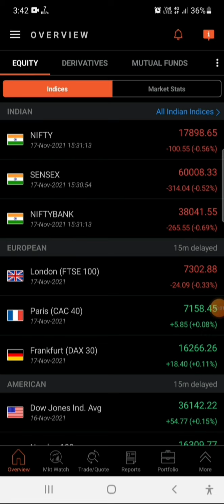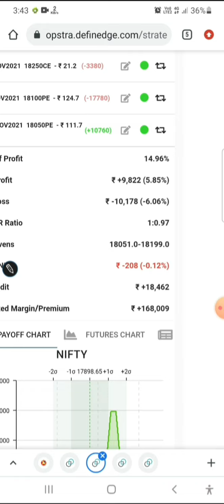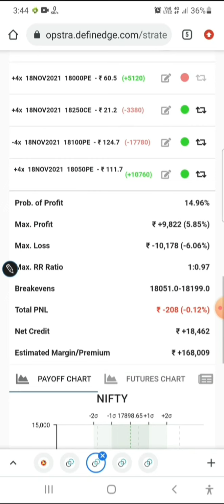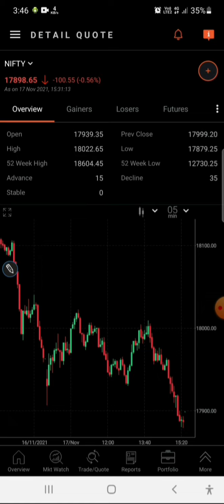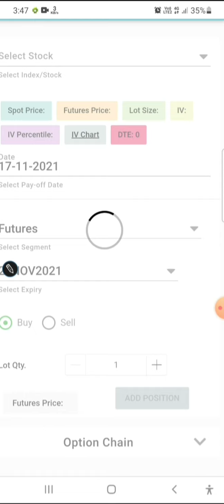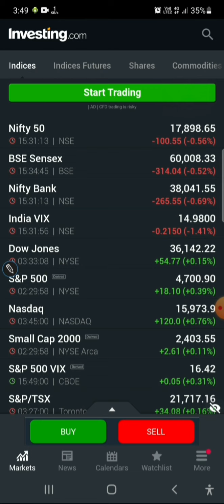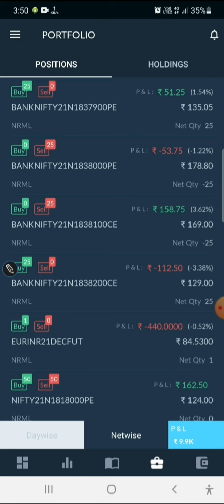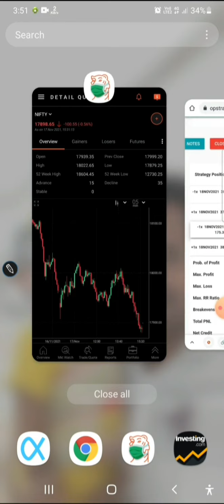17.11.21 My trading details|My P/L details|Adjustment Trades|Iron Fly